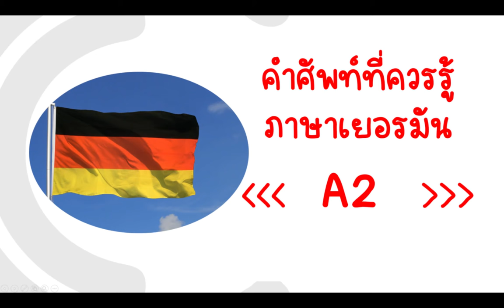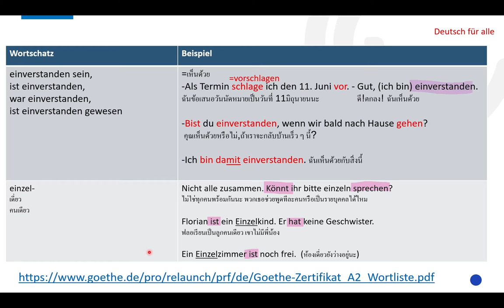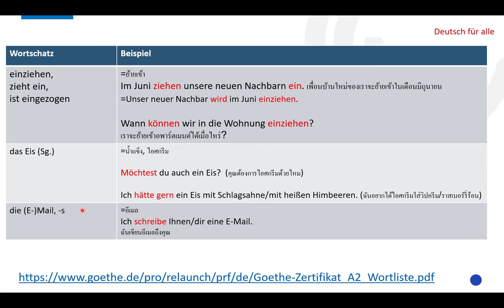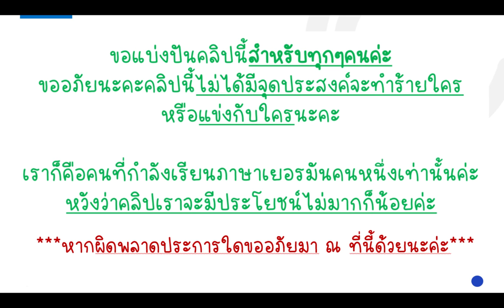คำศัพท์ภาษาเยอรมัน Deutscher Wortschatz TELC Goethe Zertifikat A2 ep.42